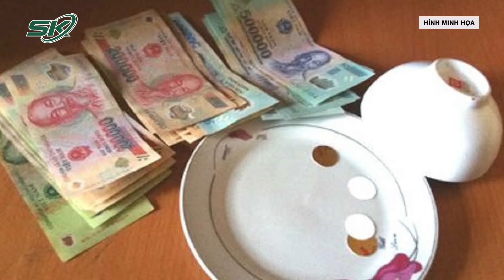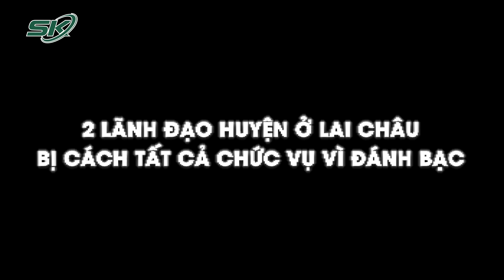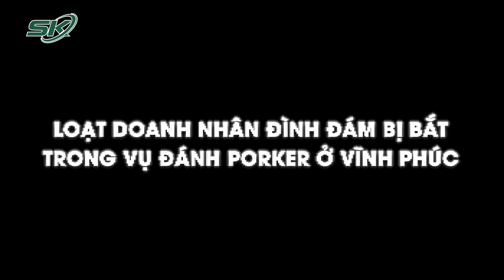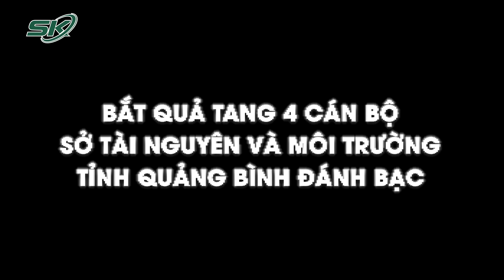Loạt chùm án đánh bạc: Điểm mặt nhiều quan chức, đại gia bị kỷ luật, rơi vào lao lý | SKĐS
SKĐS | Những ngày gần đây, thông tin một cựu Phó Chủ tịch UBND tỉnh ở Phú Thọ bị bắt vì đánh bạc trái phép đã thu hút nhiều sự quan tâm của người dân. Được biết, đây không phải lần đầu tiên có quan chức cấp cao bị bắt quả tang có hành vi tham gia đánh bạc. Trước đó, một loạt quan chức, đại gia đã từng phải đối mặt với mức án kỷ luật, thậm chí là bị cho thôi chức vì có liên quan đến các tổ chức đánh bạc trái phép.